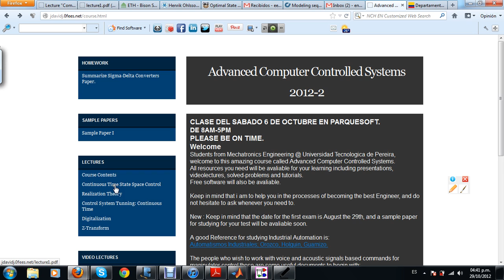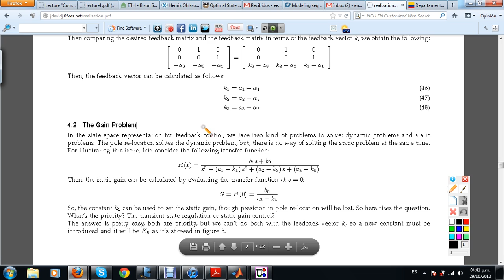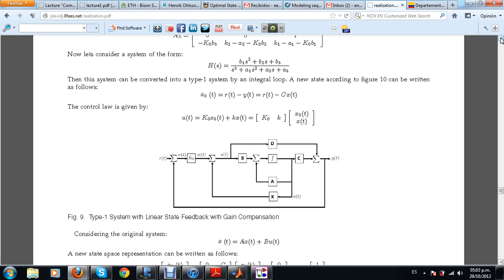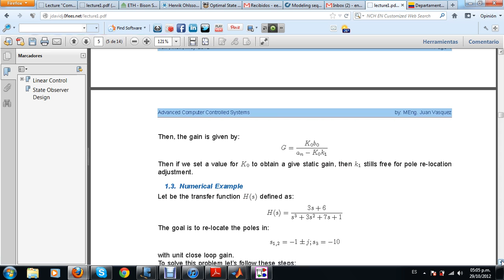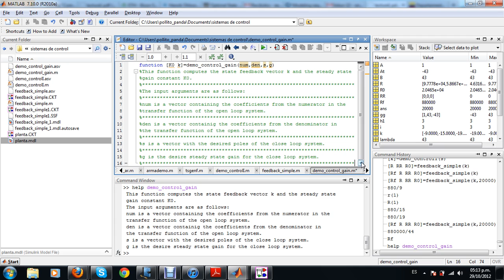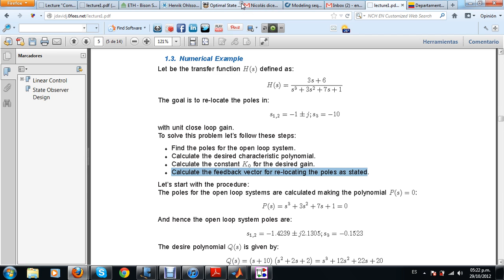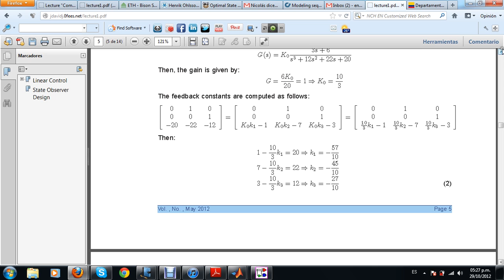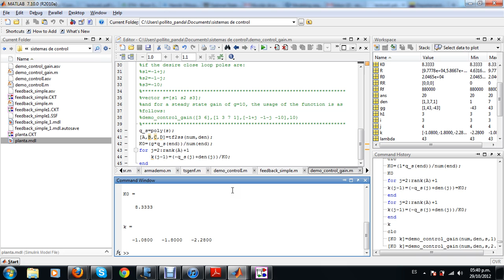Control de la Ganancia.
En esta lectura se describe el programa en Matlab para calcular los parametros del control analogico de la ganancia para posteriormente realizar su similacion circuital.